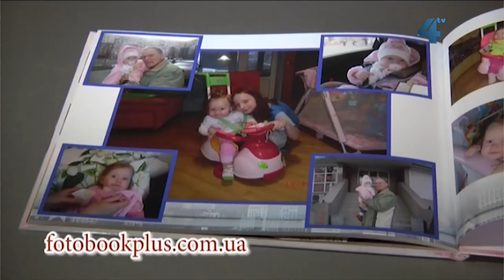Baby-boom: фотоконкурс №1